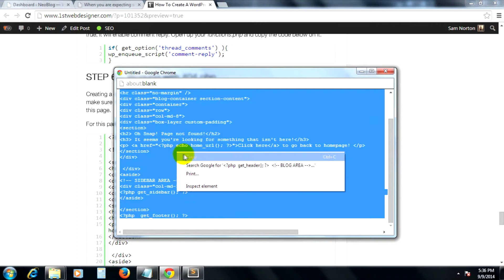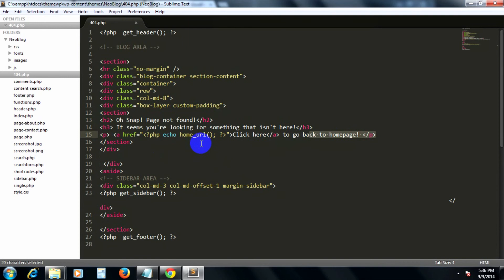How To Create and Customize 404 Not Found Error Page In WordPress #17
Creating a custom 404 page is easy using the 404.php template in a WordPress theme. This will make sure that every link actually goes to a specific web page. If there is a broken link, it will display this page.

These WordPress tutorial series will introduce the basics of converting the markup into a fully functional WordPress theme using the built-in NeoBlog HTML and CSS theme.

At the end of this tutorial, you will learn how you can convert your static HTML and CSS site into a fully driven dynamic WordPress site.This tutorial aims to provide more flexibility to the site owners, thus, giving you more power to do more on your site.

Go to original article to get resources needed in order to complete this tutorial

If you are enjoying these video series and are looking for more, we created The Ultimate 2015 Web Design Learning Course, where in 9 hours we will teach you how to Build Your Own WordPress Site - 100% Responsive & Flat

You will learn how to build website from scratch in Photoshop, then convert PSD to HTML and CSS. Finally using Bootstrap magic, we will covert website to fully responsive and functional WordPress website.

We throw in some business lessons, interviews and many bonuses to amplify your learning and help you get some clients as well!

What you are waiting for? Take your skills to the next level right now